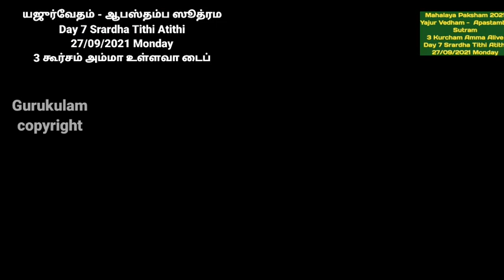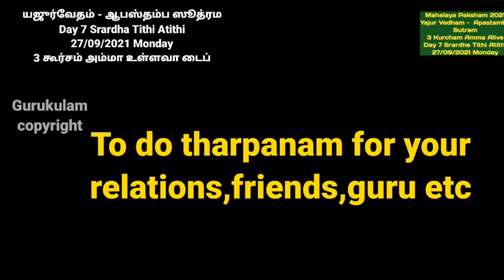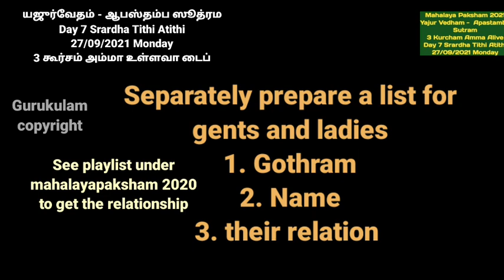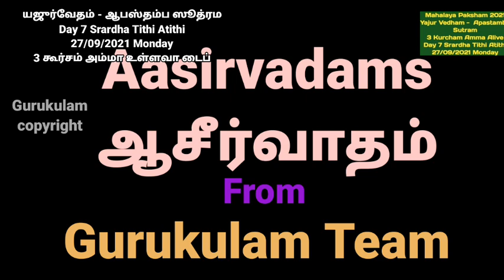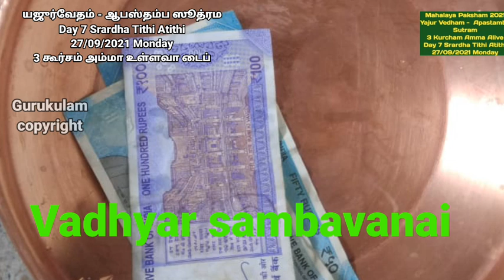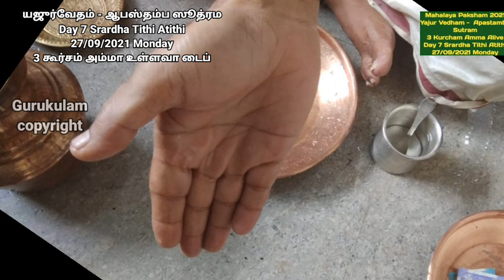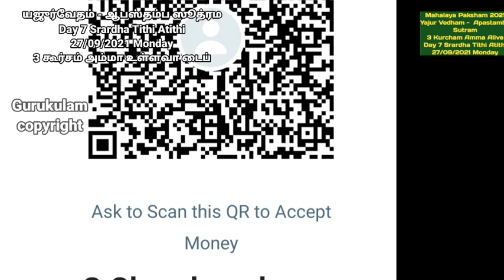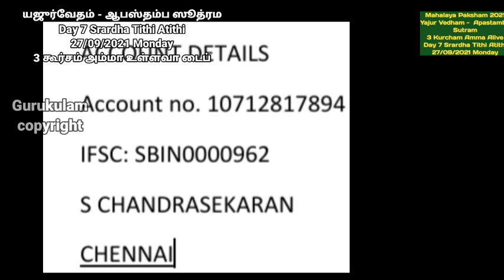Mahalaya Paksham 2021 Yajur Vedham Apastamba Suthram 3 Kurcham Amma Alive Day Type 7 27:09:21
Malaya Paksham. Day 7 27/09/21 Monday. Today Srardha tithe is Atithi.  Mahalaya Paksham is also called Malayam. or Male Pakasham. for the year 2021. This is 16 Days Mahapaya Paksham starts from 21/09/21 to 06/10/21 . Because of this Atithi tithe this year the paksham is only upto Amavasai.
This video is for Yajur Vedham Apastamba  Sutram and  also for those who are using 3 kurcham during the tharpanam and also whose mother is Alive can follow this video. This video is for the 7th Day of the paksham. i.e. 27/09/21 Monday. For all 16 days you can follow our playlist. Separate palylist is created for Yajur Vedham, Bodhayana Sutram. Yajur Vedham Apastamba sutram, Rig Vedham Asvalayana Sutram, Sama Vedham Drahyayana Sutram.  Sixth of the tithe is Shasti.